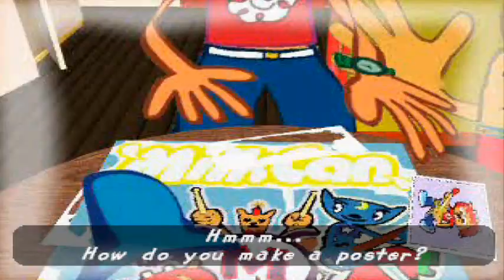Um Jammer Lammy p7: MilkCan Live!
Lammy finally makes it to her concert and her story ends, but another begins.